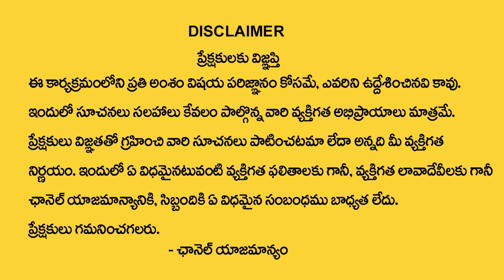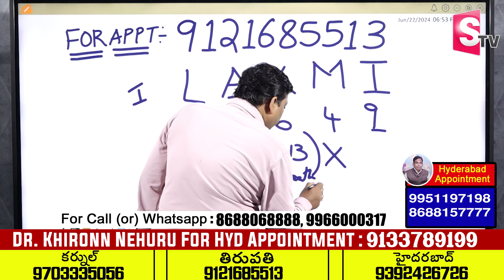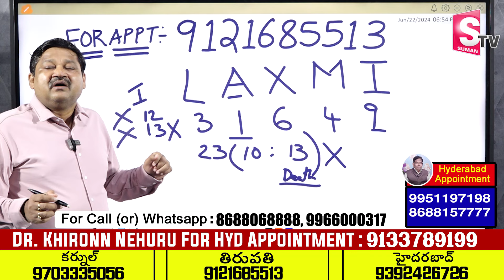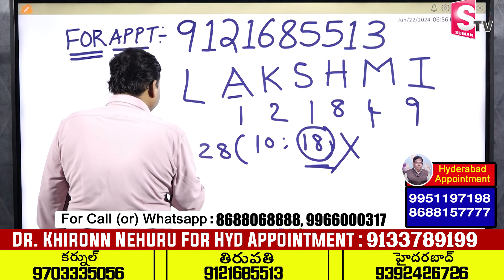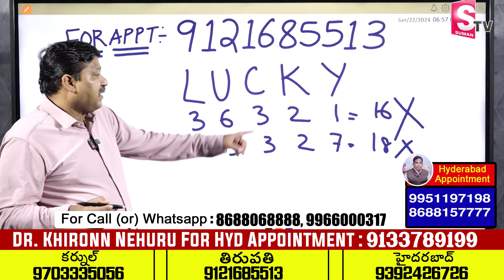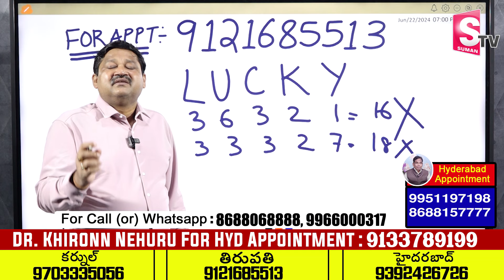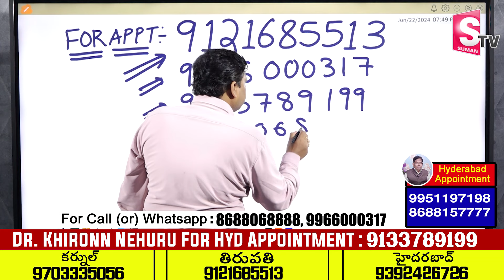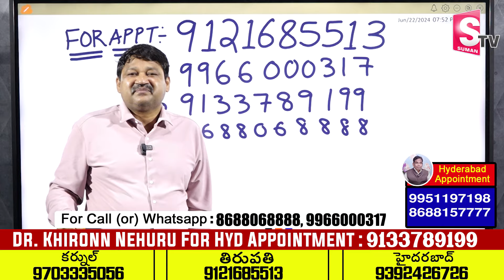LAKSHMI Name Numerology 2024 Prediction || 2024 Prediction Dr KHIRONN NEHURU | ‪@SumanTvSpiritual